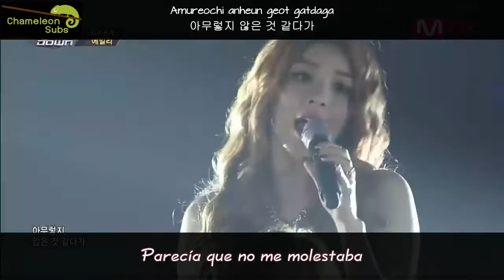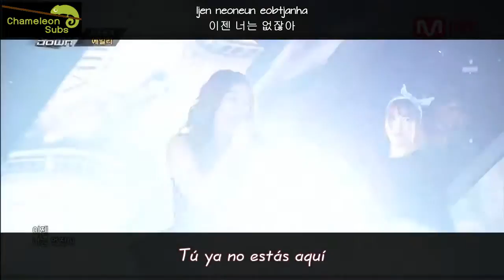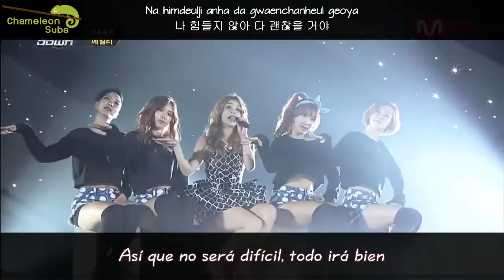[Subs Español] Ailee - Sudden Illness (Live 140925)